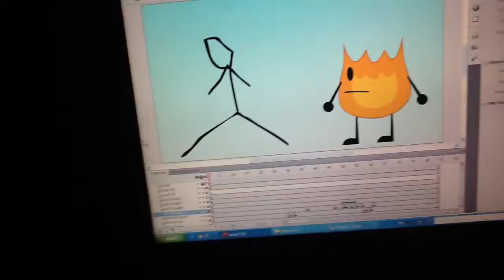Firey & the Stick Figure (blink & arm animation test)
Stick man by me.

BFDI Assets by jacknjellify.

Rate, Comment... Well, you know.